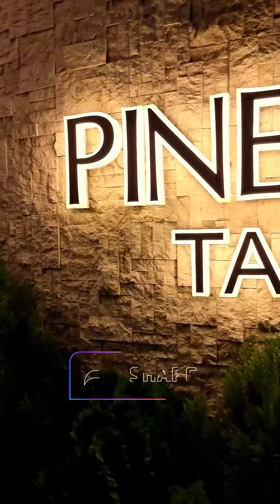NIGHT TIME AT PINE VALLEY TAGAYTAY